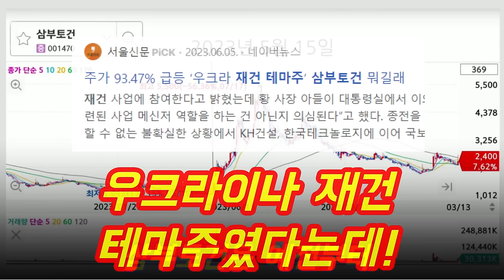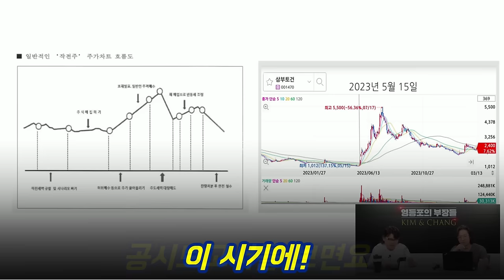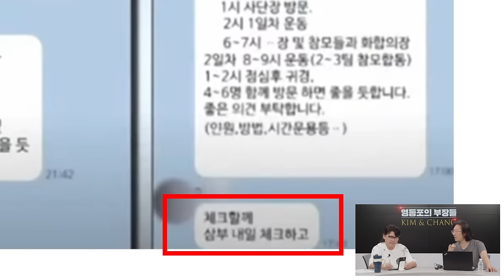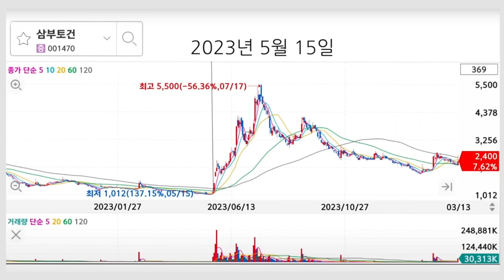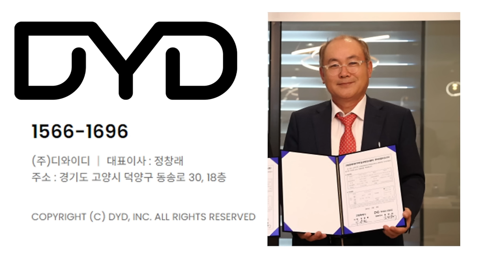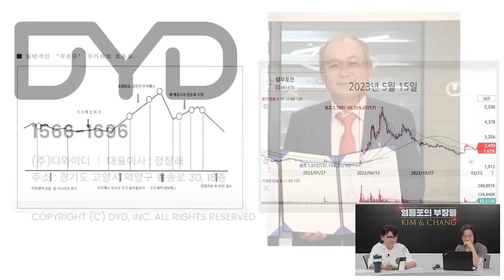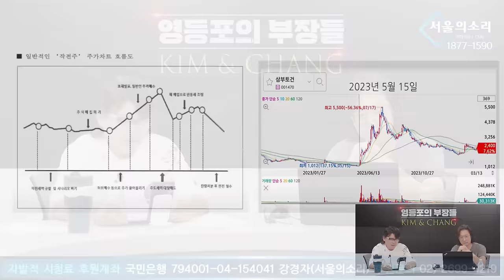대통령실이 임성근을 그토록 지키려 했던 이유가 설마?!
본 영상은 유튜브 '고양이뉴스',  '정치보색' 등등 여러 채널의 컨텐츠를 인용 보도한 내용임을 알려드립니다. 방송 중에 미리 인용 보도임을 고지하지 못한 점 사과 드립니다.
서울의소리가 재정에 어려움을 겪고 있습니다. 서울의소리 안정을 위해 정기후원을 호소드립니다. 2008년 '안티 이명박'의 후신 서울의소리는 20여년 동안 어떠한 탄압에도 그 뜻을 굽히지 않으며 행동해 왔습니다. 현재도 '명품뇌물 특종' 후 한남동 '김건희 구속수사 촉구' 농성을 여섯달째 진행하고 있습니다. 앞으로도 한발 앞서가는 취재와 행동으로 보답하겠습니다. 감사합니다.

△ 월요일 오후 3시 :  백은종 양희삼 안진걸의 〈탄핵속으로〉
△ 목요일 오후 4시 :  백은종 정대택의 〈응징의 부활〉